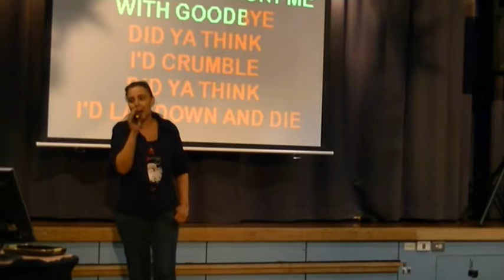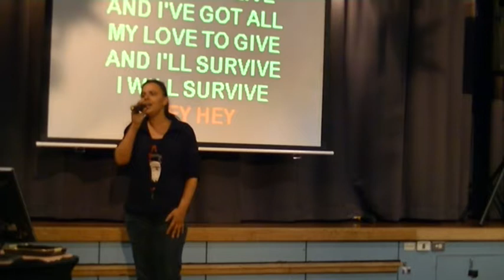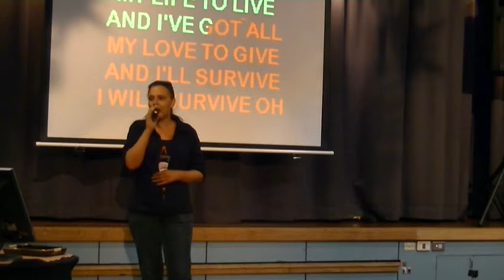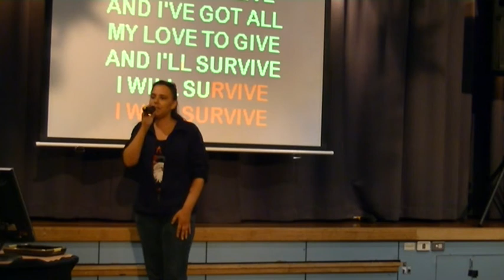Tanya Jenkins sings I WILL SURVIVE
more karaoke songs at Chatswood RSL

Single by Gloria Gaynor
from the album Love Tracks
B-side "Substitute", "Anybody Wanna Party"
Genre Disco
Length 8:01 (Album Version)
3:18 (Radio Edit)
Label Polydor
Writer(s) Freddie Perren, Dino Fekaris
Producer(s) Dino Fekaris
Certification 2x Platinum (RIAA)
Gloria Gaynor singles chronology
"Let's Make a Deal"
(1976) "I Will Survive"
(1978) "Substitute"
(1978)
Music sample
"I Will Survive"
MENU0:00
"I Will Survive" is a hit song first performed by American singer Gloria Gaynor, released in October 1978. It was written by Freddie Perren and Dino Fekaris. A top-selling song after its initial release, it has remained a popular disco anthem, as well as being certified double platinum by the RIAA.[1]

The song's lyrics describe the narrator's discovery of personal strength following an initially devastating breakup, delivered with increasing confidence and backed by a stirring instrumental accompaniment. It is one of the most famous disco songs of all time and remains Gaynor's biggest hit. It received heavy airplay in 1979, reaching number one on the Billboard Hot 100 and on the UK Singles Chart on consecutive weeks. The song is also frequently recalled as a symbol of female strength and as a gay anthem.[2][3]

Originally released as the B-side to a cover version of the Righteous Brothers song "Substitute", "I Will Survive" became a worldwide hit for Gaynor when disc jockeys played that side of the record instead.[4] New copies of the record were eventually pressed with "I Will Survive" as the A-side ("Substitute" itself peaked at number 7 on the Billboard Bubbling Under Hot 100 Singles chart in October 1978, equaling to number 107 on the Billboard Hot 100 chart).[citation needed]

As a disco number, the song was unique for its time by virtue of Gaynor's having no background singers. And, unlike her first disco hits, the track was not pitched up to make it faster and to render Gaynor's recorded voice in a higher register than that in which she actually sang. Most disco hits at the time were heavily produced, with multiple voices, overdubs, and adjustments to pitch and speed. "I Will Survive" had a much more spare and "clean" sound.[citation needed]

The song received the Grammy Award for Best Disco Recording in 1980, the only year the award was given. It is ranked #492 on Rolling Stone magazine's list of "the 500 Greatest Songs of All Time", and ranked at #97 on Billboard magazine's "All-Time Hot 100". [1][dead link] In 2000, the song was ranked #1 in VH1's list of the 100 greatest dance songs.[4]

A promotional video was filmed in 1979 at the New York discothèque called Xenon. Sheila Reid-Pender of Harlem, NY is the featured skater in the video from the skating group, The Village Wizards. Although three videos were filmed that day, the "I Will Survive" video was the only one to survive. Ms. Gaynor was not present during the taping of the rollerskating segment of the video. Ms. Gaynor and Ms. Pender met for the first time on July 7, 2014 in New York at the 92nd St. Y after Ms. Gaynor's lecture and promotional signing of her book 'We Will Survive'.[5]

Following the success of fellow 1970s disco stars Sister Sledge with remixed singles in the UK in 1993, "I Will Survive" was also remixed and released that summer. This remix reached number five on the UK Singles Chart.

In November 2013, Gaynor released a gospel album entitled We Will Survive, which includes a new, updated remix of "I Will Survive" by DJ Shpank in both extended and radio edit formats.